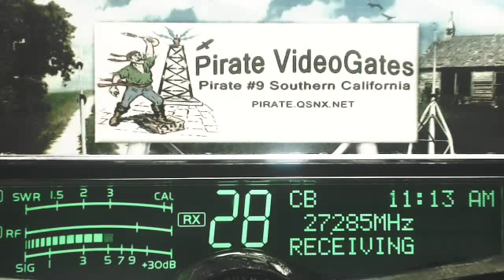Rumbler 148 BCCan, DD DeputyDog AL, PapaCharlie HI